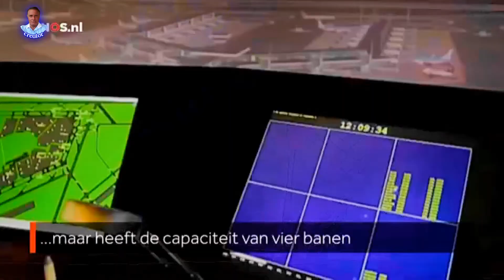Think again: Will circular runways ever take off?